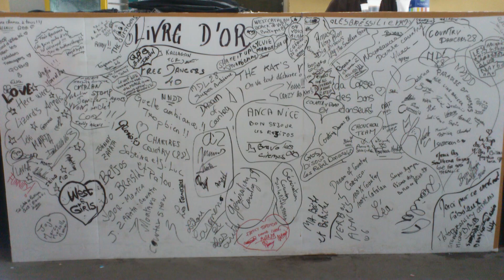CCS - Cavaillon 2014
Diaporama du 3ème Concours de Cavaillon 2014
Catalan Country Style